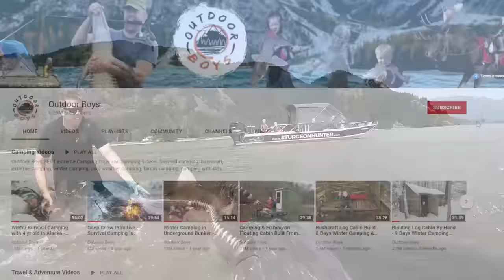Spear Fishing for Pike in Alaska - Northern Pike Catch and Cook! Swimming in cold and murky water!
My family got stuck in Alaska for a few weeks and while I was there I met a group of spear fisherman who got together to spear fish for invasive northern pike. So I went spear fishing with them in some cold murky Alaskan water and then cooked up some pike.